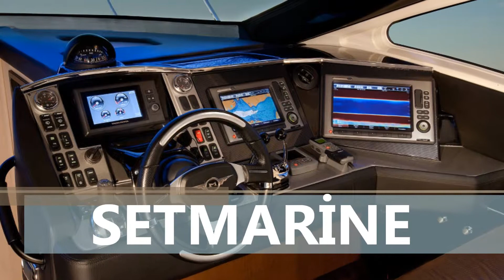SET - MARİNE KİRALIK YAT ANTALYA BELEK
BODRUM,ÇEŞME,MARMARİS,FETHİYE,GÖCEK,KEMER,KAŞ

VİP YAT KİRALAMA ,TEKNE KİRALAMA , YELKENLİ KİRALAMA ANTALYA,İSTANBUL,BODRUM,ANKARA,MARMARİS,FETHİYE,BELEK,ÇEŞME,KEMER,KAŞ,KUŞADASI,A­­­­­­­­­­­­­­­­­LANYA, KAYSERİ,BOLU,SAMSUN,ÇORUM

Adana,Adıyaman, Afyon,Ağrı, Amasya,Ankara,
,Antalya,Artvin,Aydın,Balıkesir, Bilecik,Bingöl,Bitlis,Bolu, BurdurBursa, Çanakkale,
Çankırı,Çorum,Denizli,Diyarbakır,Edirne,Elazığ,Erzincan,Erzurum,Eskişehir,Gazian­­­­­­­­­­­­­­­­­tep,
Giresun,Gümüşhane,Hakkari,
Hatay,Isparta, İçel (Mersin), İstanbul, İzmir, Kars, Kastamonu, Kayseri, Kırklareli,
Kırşehir,Kocaeli, Konya,
Kütahya, Malatya,Manisa,K.maraş,Mardin,Muğla,Muş,Nevşehir,Niğde,Ordu,
Rize,Sakarya,Samsun,Siirt
Sinop,Sivas, Tekirdağ,Tokat,Trabzon,Tunceli,Şanlıurfa,Uşak,Van,Yozgat,
Zonguldak,Aksaray,Bayburt
Karaman,Kırıkkale,Batman,Şırnak,Bartın,Ardahan,Iğdır,Yalova,Karabük,
Kilis,OsmaniyeDüzce
YAT GEZİSİ,KİRALIK TEKNELER,BOĞAZ TURU,YAT TURLARI,SATILIK TEKNELER,KİRALIK YELKENLİ,SATILIK YATLAR,KİRALIK YATLAR

SİSİAD , Sincan Etimesgut Sanayicileri ve İşadamları Derneği,Ankara Genç İş Adamları Derneği, ANGİAD,Ankara Iş Adamları Derneği ,TUSKON FEDERASYONLAR ,Anadolu İşadamları ,ASİAD ,Avrasya Sanayici ve İşadamları Derneği ,Tüm Kuruyemiş Sanayici ve İş Adamları Derneği, Batı Ankara Girişimci ve Sanayici İşadamları Derneği,Kastamonu İş Adamları Derneği,NAP-Kazakistan Bağımsız İş Adamları Derneği ,Ankara Gümüşhaneli İş Adamları Derneği ,Ankara İşadamları ve Sanayiciler Derneği ,ANKİSAD,ANKARA ERZINCANLI IS ADAMLARI DERNEGI ,Afyonkarahisar Hür Sanayici ve İşadamları Derneği,Yesiad - Yeşilırmak Sanayici ve İşadamları Derneği ,TÜMSİAD - TÜM SANAYİCİ VE İŞ ADAMLARI DERNEĞİ

Turkish - Türk Arap Ülkeleri İş Adamları Derneği,Türk-Macar İşadamları Derneği ,Türkiye Çin Sanayici İşadamları Derneği,Türk-Amerikan İşadamları Derneği ,HOTİAD Hollanda Türk İşadamları Derneği ,İranlı Sanayici ve İşadamları Derneği,TAGİD Trakya Aktif Geniç İşadamları Derneği ,Türk-Arap Ülkeleri İşadamları Derneği ,TURAB,Rusya Federasyonu ile Türkiye İş ve Dostluk Derneği,ASİAD - Avrasya Sanayici ve İşadamları Derneği,Kosova İşadamları Derneği, KOSOVAPORT, Moldova Türk İşadamları Derneği ,MTİAD,Türkiye-Güney Kore İşadamları Derneği ,Türkiye&Güney Kore Isadamlari Dernegi,TURKOR,Balkansiad , Balkan Rumeli Sanayici İş Adamları Derneği,ŞUGİAD, Şanlıurfa Genç İşadamları Derneği,TUSKON,Tuskon,
SET MARİNE VİP YAT KİRALAMA MARMARİS

SET MARİNE VİP YAT KİRALAMA ANTALYA KEMER

SET MARİNE VİP YAT KİRALAMA ALANYA

SET MARİNE KİRALIK YATLAR FETHİYE GÖCEK